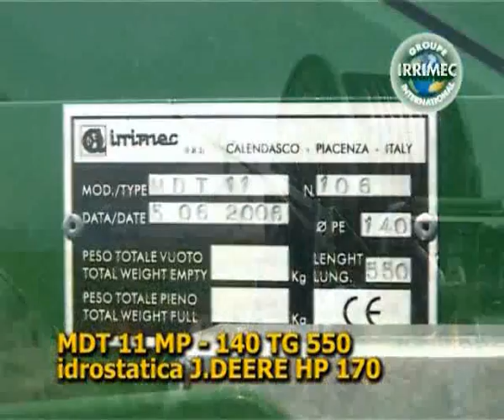MDt11 MP-140TG550-hydraustatic JDeere HP170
Irrimec-irrigation